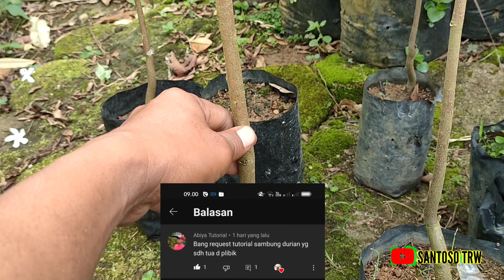SAMBUNG BIBIT DURIAN YANG SUDAH TERLANJUR TUA DI POLIBAG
cara sambung bibit durian yang sudah terlanjur tua di polibag bisa kita lakukan dengan cara okulasi durian atau dengan cara sambung sisip durian atau dengan cara tempel mata tunas,juga bisa disebut dengan tempel mata tunas sisip tepi.
solusi sambung bibit tua dipolibag Masih bisa kita lakukan dengan cara sambung pucuk durian atau top working durian.
cara perbanyakan bibit durian banyak pilihan tergantung mana yang lebih mudah menurut kita.